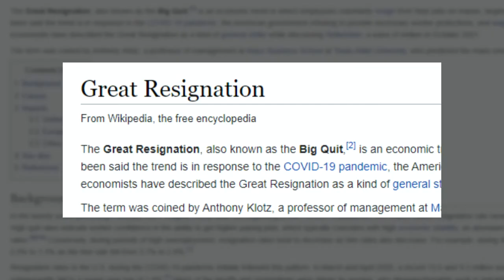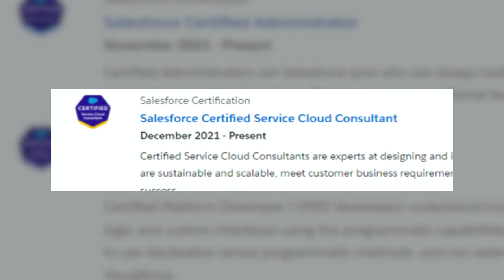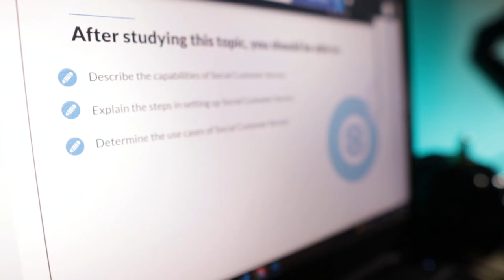My software engineer journey in 2021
In this video, I go over my software engineer journey in 2021 and process how that made feel from achievements to misses to loss.